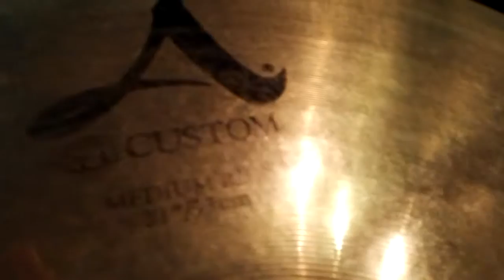Zildjian ACustom 21 vs Pasha Dragon 20 vs Anatollian Kappadokia 20 vs Turkish Arasta 20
Questo video riguarda Zildjian ACustom 21 vs Pasha Dragon 20 vs Anatollian Kappadokia 20 vs Turkish Arasta 20